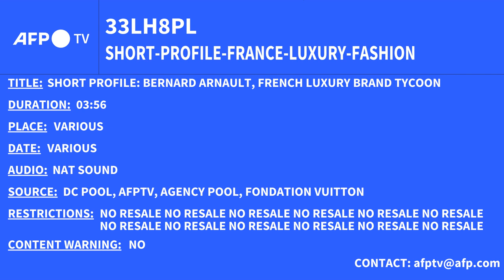Bernard Arnault, French luxury brand tycoon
French billionaire and luxury brand magnate Bernard Arnault is in China this week, social media posts showed, the latest visit by a foreign executive keen to reconnect to the world's second-largest economy.